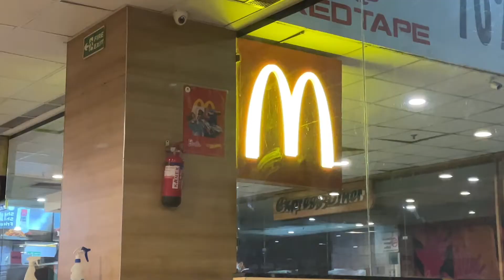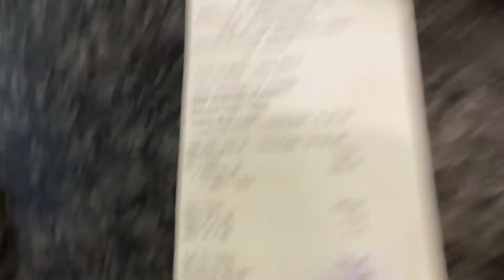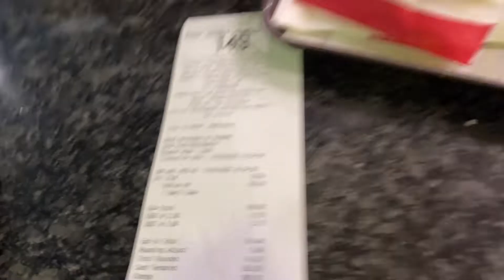MCDonald's Cheapest Meal || It Is Worth it??? || AkhTar